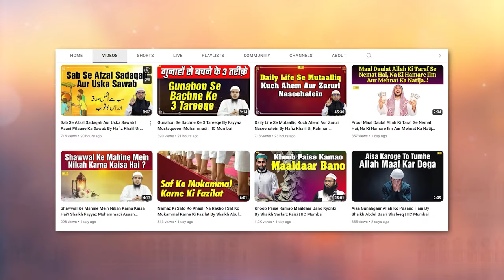Bimar Ki Iyadat Aur Janaze Mein Shamil Hone Ka Sawab By Shaikh Afaque Ahmad Madani | IIC Mumbai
Bank Account Details:
ILM FOUNDATION
ICICI Bank
Savings account
IFSC CODE-ICIC0001028

Bimar Ki Iyadat Aur Janaze Mein Shamil Hone Ka Sawab By Shaikh Afaque Ahmad Sanabili Madani | IIC Mumbai